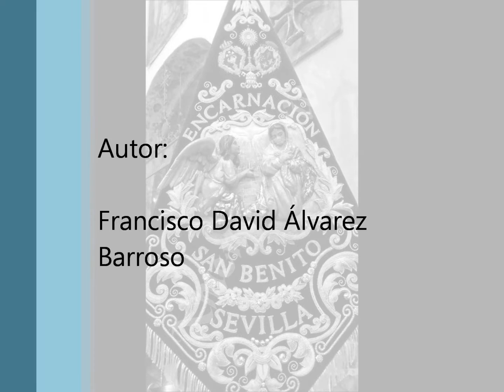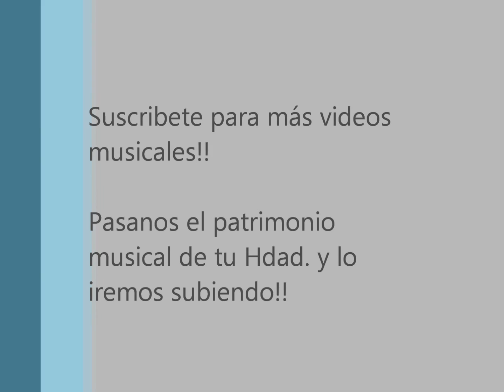Marcha de Semana Santa "Rey de la Paz" Agrupacion Musical Nuestra Señora de la Encarnación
Marcha "Rey de la Paz" de la Agrupación Musical Nuestra Señora de la Encarnacion.

Marcha creada por Francisco David Álvarez Barroso del año 2002, dedicada a Ntro. Padre Jesus de la Victoria de la Hdad de la Paz de Sevilla

Video de la coleccion "Via Crucis. La Pasión de Sevilla" de "El Diario de Sevilla" y fotos del blog de la A.M Encarnación

CANAL SIN ANIMO DE LUCRO, SUBSCRIBANSE!!!